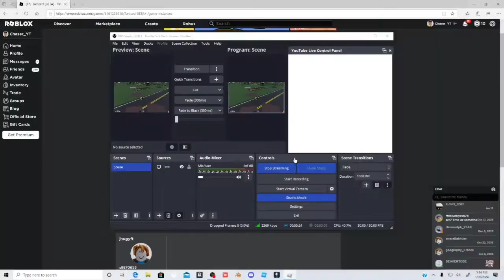Long-Track EF5 Tornado - Twisted (Roblox)